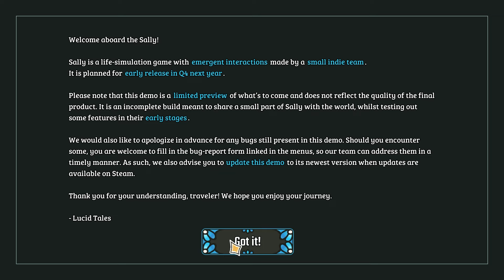Sally | June 2024 Next Fest Demo Playthrough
Sally is a life-sim game about community and belonging. Embark on a grand journey aboard a magic flying ship. Navigate daily life as a kid with a diverse crew unique to every game. Craft, cook, farm, build and explore the skies as you become who you want to be amongst your found family.